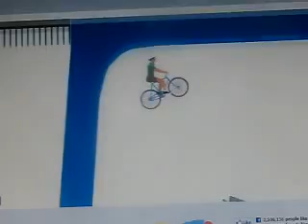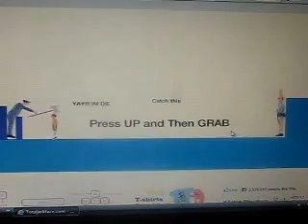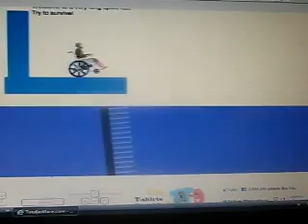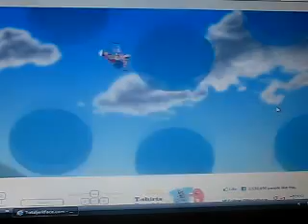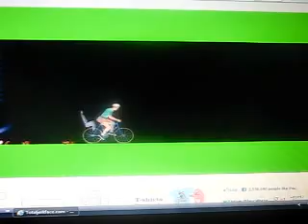Happy Wheels Funny Moments #3- Tankytank94